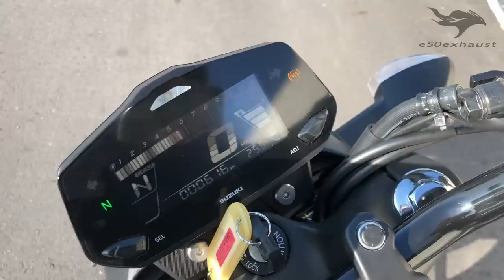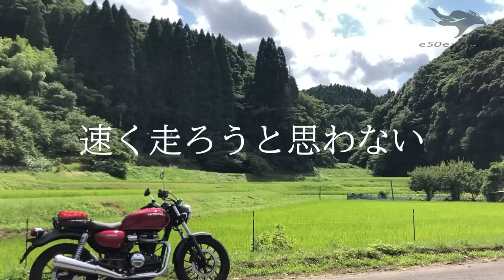今こそ【単気筒エンジン】のバイクに魅了される ５台のシングルバイクを比較 個性の違いと魅力とは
単気筒バイクを5台セレクト　伝統のSR400から最新のGB350まで　単気筒エンジンの魅力を語る　パワー主義からの脱却　e50exhaust 50歳元2stライダー大型二輪をとって乗りまくるブログ

今回登場の5台はこちら(それぞれインプレあり）